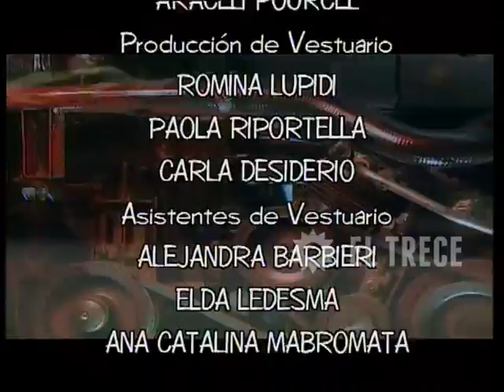Gasoleros - Capítulo 221- Parte 5